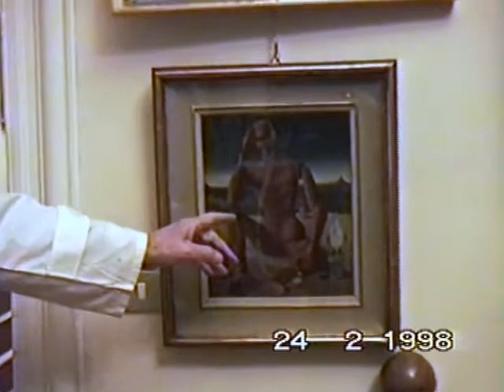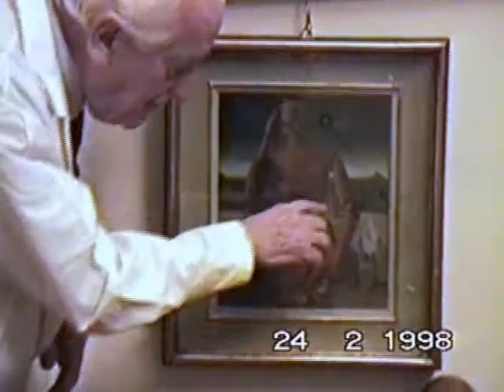Mostra Ricas - I filmati: 13. Alla vigilia dell'inaugurazione del monumento al primo cittadino